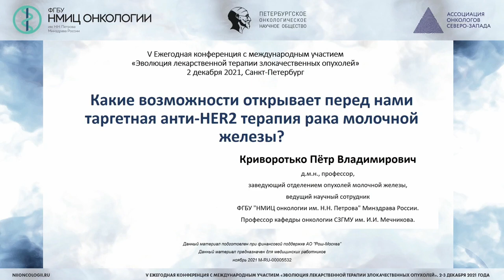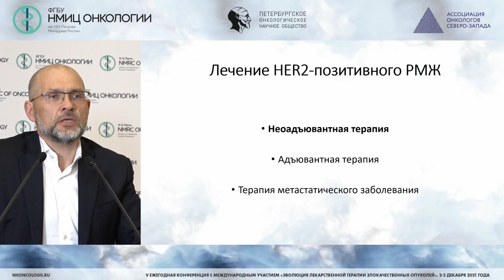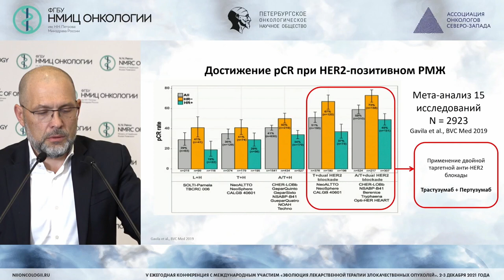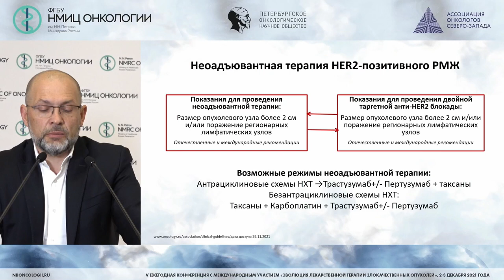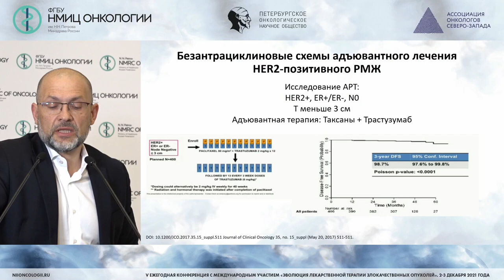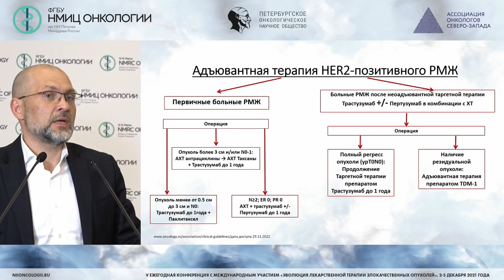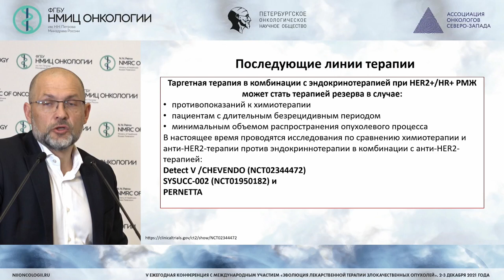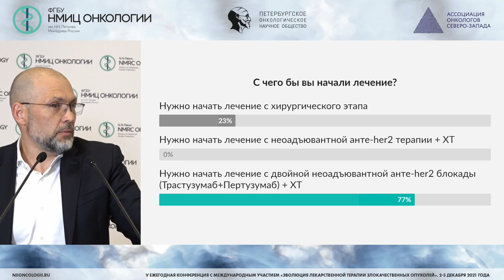Какие возможности открывает перед нами таргетная анти-HER2 терапия рака молочной железы?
Криворотько Петр Владимирович - и.о. заместителя директора, врач-пластический хирург отделения онкологии и реконструктивно-пластической хирургии, врач-онколог хирургического отделения опухолей молочной железы, ведущий научный сотрудник научного отделения опухолей молочной железы ФГБУ «НМИЦ онкологии им. Н.Н. Петрова» Минздрава России, проф., д.м.н., г. Санкт-Петербург